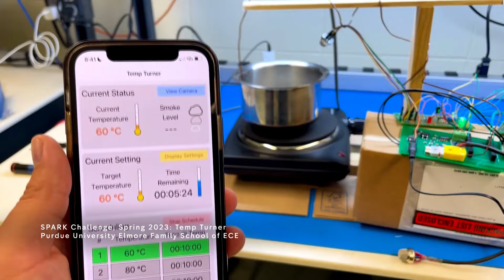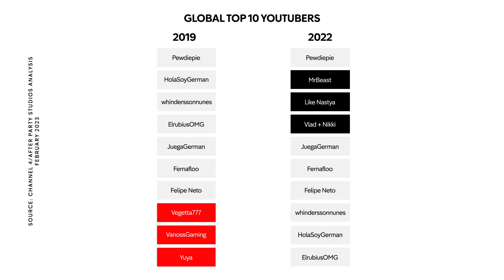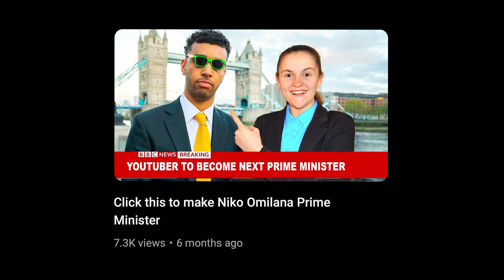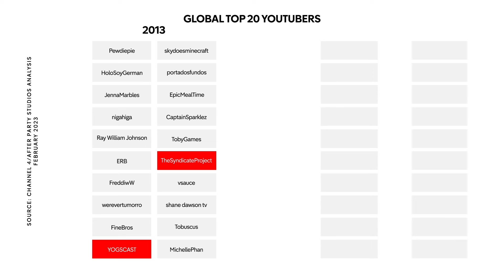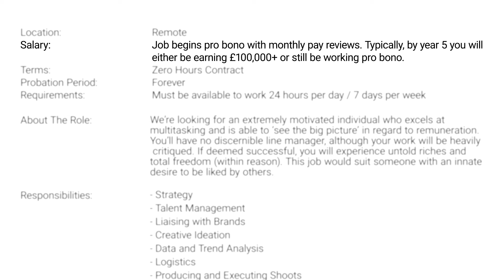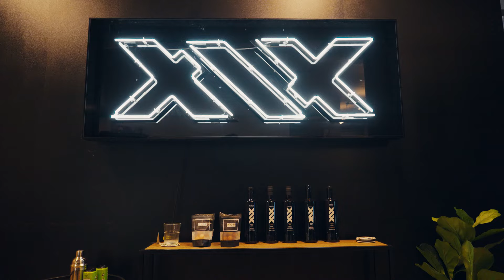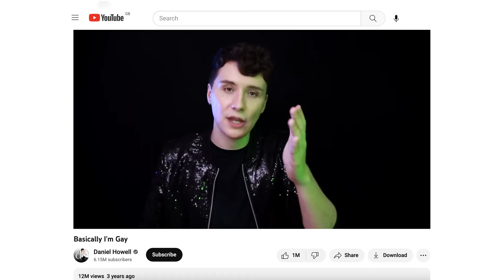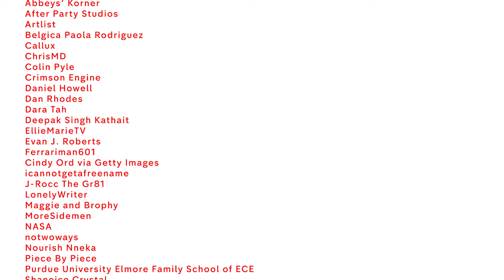From Overnight Sensation to Sidemen Star | The Cost Of Being A YouTuber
Being a YouTuber is a dream career for many young people today, but is it really a viable one?With exclusive data analysis this film reveals exactly just how difficult it is to make it big and how tough it is to sustain being a content creator for a living.YouTuber and comedian Dan Howell meets overnight sensation Dan Rhodes, the UK’s most subscribed YouTuber and supergroup and Sidemen superstar Vikkstar to talk about the pressure to keep uploading even when you’ve outgrown your content. Howell also catches up with new creator Ellie Marie as she plays dead in the boot of a car, hoping this video will finally make her rich and famous.